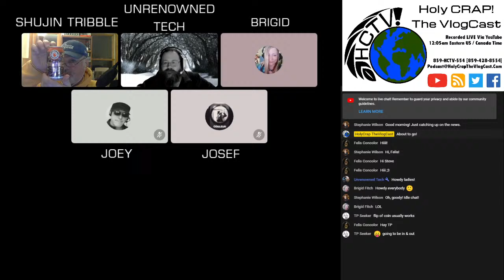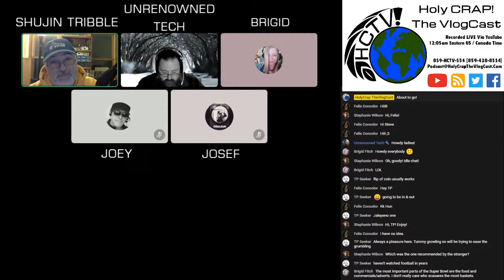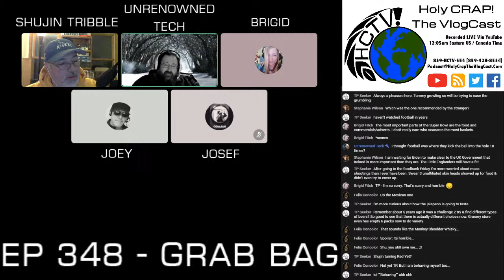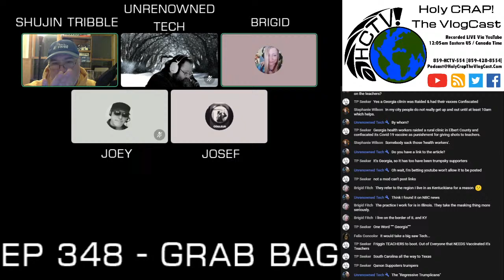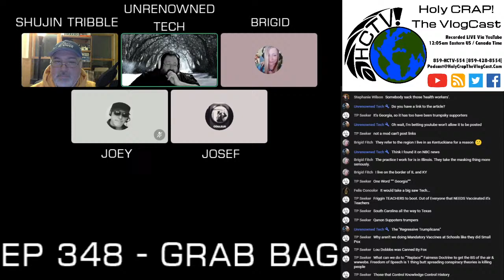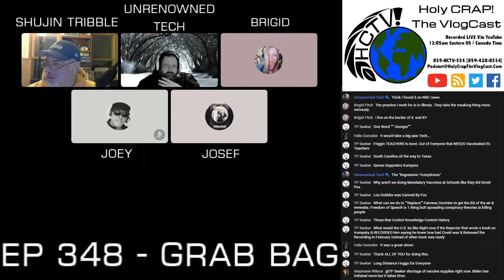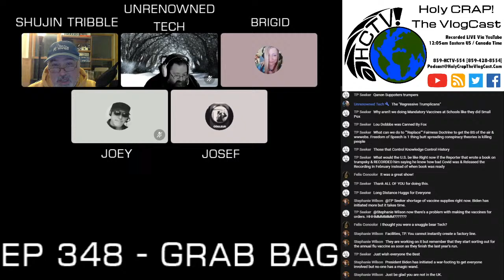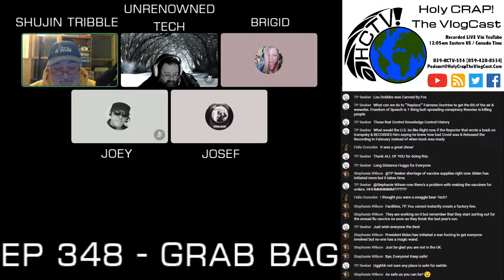Ep 348 - Grab Bag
We’re going to take a step back, decompress a little, and just talk about whatever much-more gentle topics come to mind.

5MFS BREATHE

(Show Notes)

FoodAndWine.com - Oregon Brewery Recalls Mango
Cheesecake Beer Over Potentially Explosive Cans

YouTube - TableTop: Cards Against Humanity (*NSFW*)
(The "Spicy Dick Milk" Story)

NBC News - Rural community in shock after
Georgia raids clinic vaccinating teachers

(Guest Hosts)

(Host Notes)
-- Shujin --
Ride for Roswell Team "End of Cycle for Sarcoma"

-- UnrenownedTech --

-- Joey --

-- Joseph --

(LGBTQIA+ Support)
Text and anonymous crisis counselor - 741741

"It's ok to feel lonely,
but NEVER think you are alone."
-- Shujin Tribble